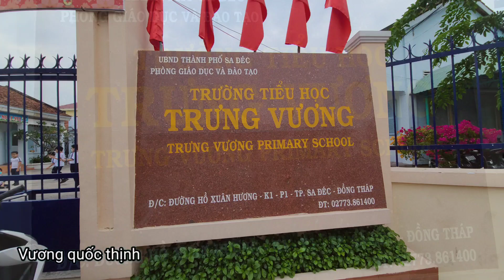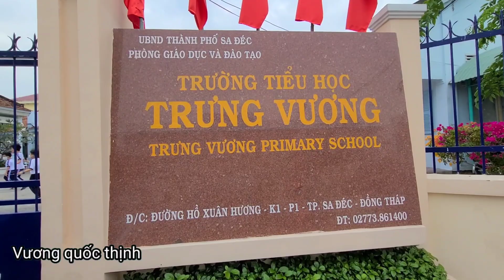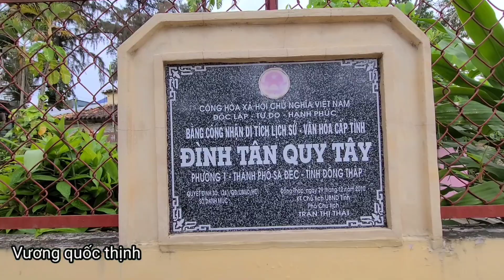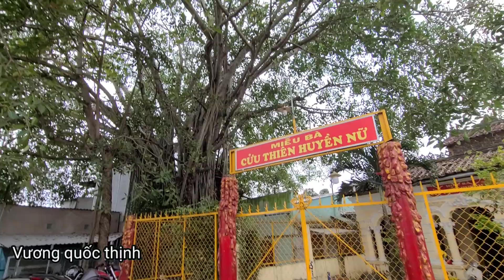Sađec trong tim 2023 /Quê hương miền tây Sađec Đồng Tháp gặp lại 2023